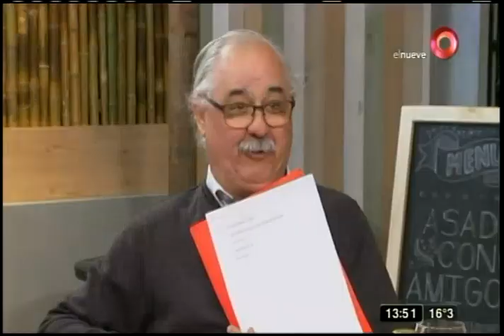Jugamos para ver quién lava los platos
Nuestros invitados se enfrentan a un juego de preguntas de cultura general para hacer perder a otro participante y obligarlo a lavar los platos del asado.